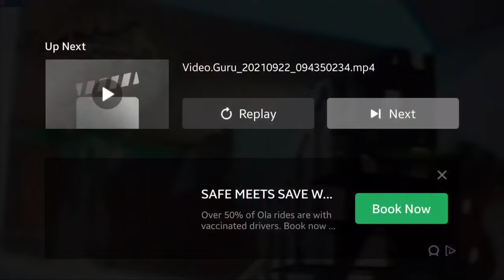Main Shayari Na Karu-Telephone 1985,Full Video Song, Shatrughan Sinha, Parveen Babi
Movie: Telephone 1985

Singers: Kishore Kumar

Lyricists: Rajesh Roshan

Music Director: Rajesh Roshan

Starring: Shatrughan Sinha, Marc Zuber, Prem Chopra, Parveen Babi, Deepti Naval, Jagdeep